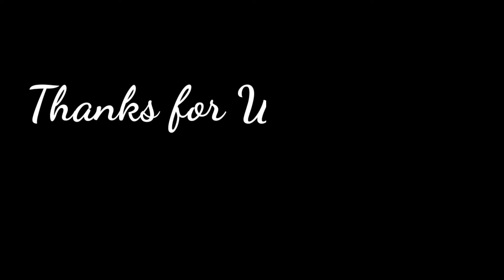PERLAKUAN PUTRI DELINA KE BABY ADZAM , NATALIE HOLSCHER BERI REAKSI TAK PERCAYA